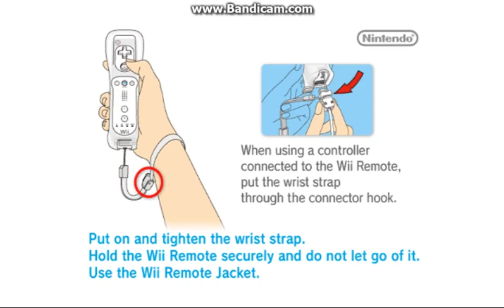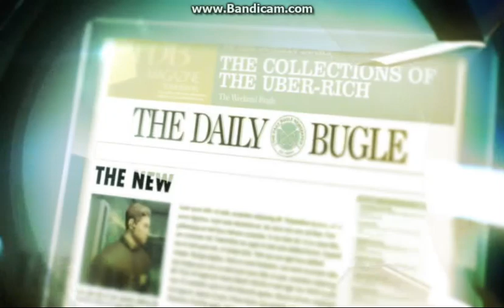Opening To The Amazing Spider-Man (2012) Wii